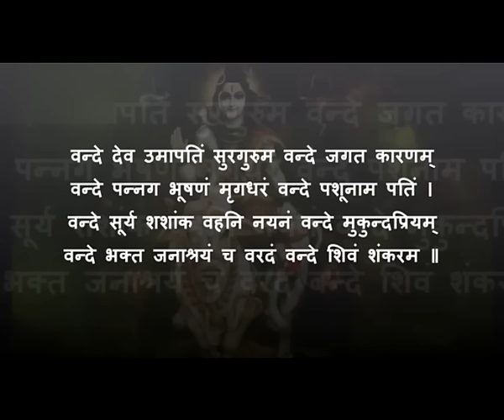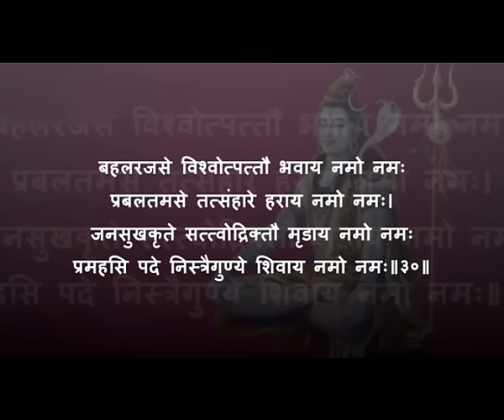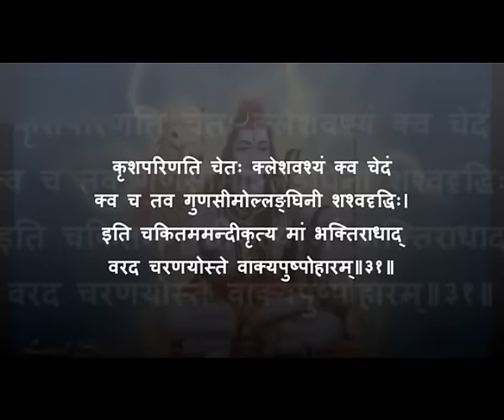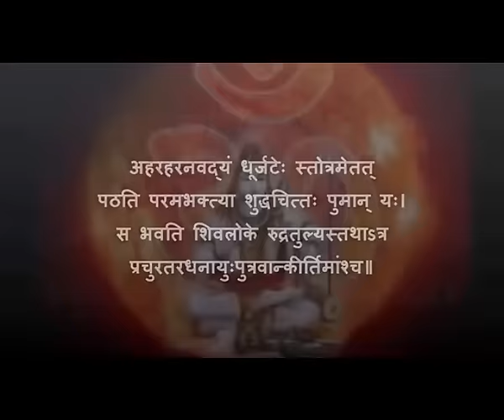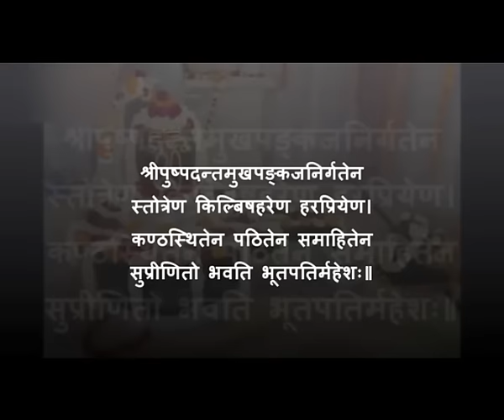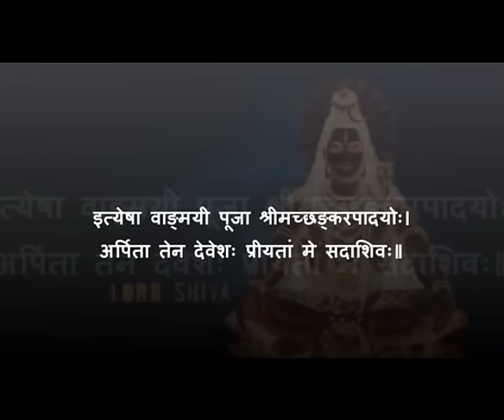Shiv Mahimna Stotram (FAST) with lyrics - Pujya Rameshbhai Oza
Shiv Mahima, Shiv Mahima, Shiv Mahima, Shiv Mahima, Shiv Mahima,

Shiva Mahimna Stotram FAST (शिव महिम्न: स्तोत्रम् ) is a Sanskrit composition (Stotra) in devotion of Shiva. Shiva mahimna stotram FAST was created by Pushpadanta. Among all the hymns of Shaivism, the one created and composed by Gandharva Puspadanta is popular.

The Shiva Mahimna Stotra FAST is very popular among the devotees of Lord Shiva and is considered one of the best among all Stotras (or Stutis) offered to Lord Shiva.

Whoever recites this Shiv Mahimna Stotra FAST receives the divine grace of Lord Shiva. Whoever recites this Shiv Mahimna Stotra FAST, all his sins are destroyed.

Shiv Mahimna Stotra FAST has huge power to purify the body, soul and mind of all the stress, frustration, failure and rejection you are facing in your life. Recitation of Shiv Mahimna Stotra FAST gives you success and siddhi.

By chanting Shiv Mahimna Stotra FAST improves a person's inner potential and strength.